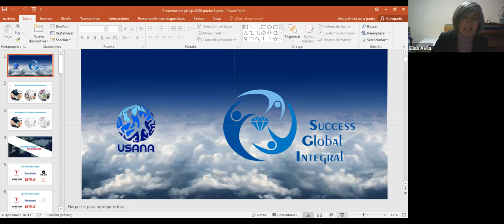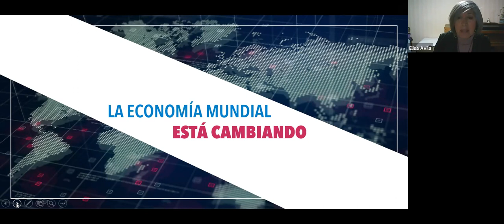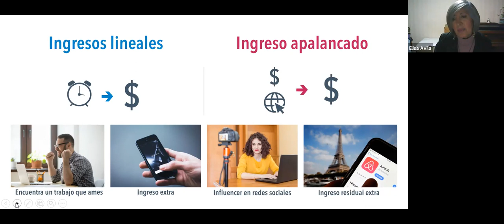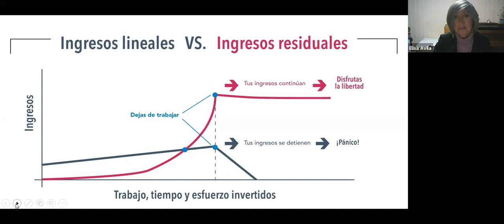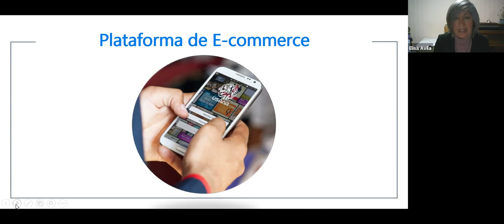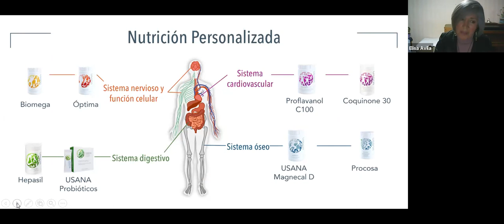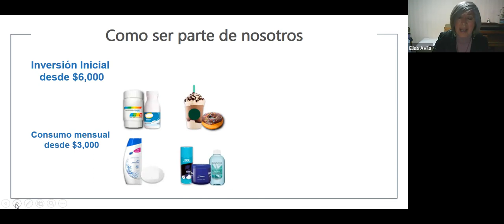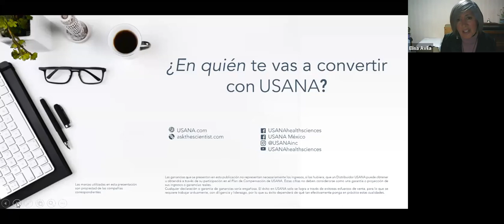Presentación Salud y Libertad por Elisa Ávila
Elisa es Diseñador Gráfico y Guía Montessori. También es Networker Profesional asociada con USANA. Es Motivador Platino Premier y tiene el rango de Líder. Ella nos comparte un poco de su historia y de cómo es que conoce este magnífico proyecto integral. Nos invita a ser parte y disfrutar así, todos los beneficios que se viven al construir un negocio propio dentro de la Industria del Mercadeo en Red con USANA.